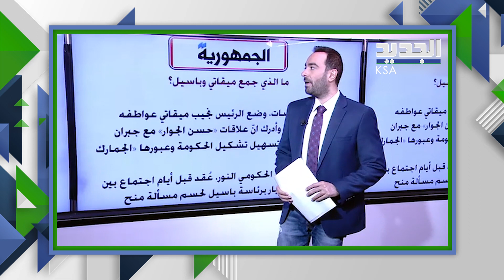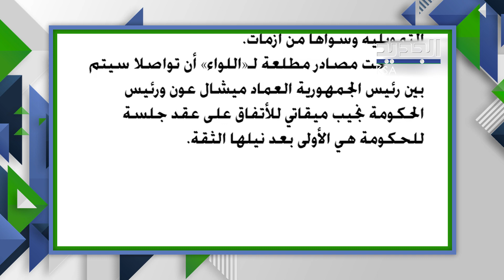صحيفة لبنانية : الرياض طلبت من ايمن شقيق سعد الحريري مغادرة المملكة بعد مصادرة منزله!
نشرت صحيفة الاخبار اللبنانية مقالا ل نقولا ناصيف تحدث فيه عن ترحيل ايمن الحريري شقيق الرئيس السابق سعد_الحريري من السعودية الى ابو ظبي ، ليصدر عن السيد ايمن الحريري الرد الآتي : عطفاً على المقال المنشور في إحدى الصحف اللبنانية يوم الثلاثاء بتاريخ 21 أيلول 2021.
 أود أن أوضح، أن كل ما ورد في المقال المذكور عار عن الصحة، ومجرد اكاذيب هزيلة استندت الى واقعة وحيدة ترتبط بمنزلي، وكل ما في الامر انني حولته الى فرصة استثمارية واعدة في الرياض وأتطلع لمستقبل هذا الإستثمار بكل حماس وثقة سائلاً الله التوفيق والنجاح.
 انطلاقا من ذلك اطالب جمیع وسائل الاعلام المرئیة والمسموعة والمكتوبة التي بثت ھذا الخبر الملفق، بنشر ھذا البیان التوضیحي تحت طائلة المسؤولیة القانونیة.
والاهم من كل ذلك هو ان المقال الذي امتلأ بالاضاليل، شرفني عندما سماني "شقيق سعد الحريري"